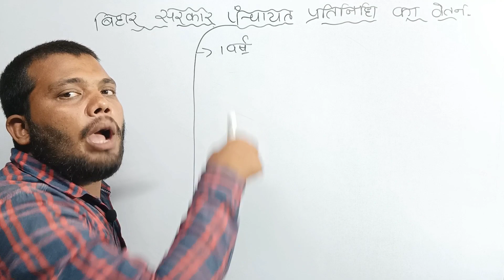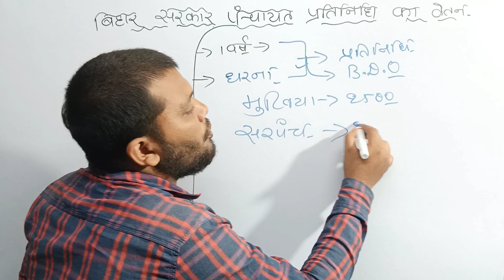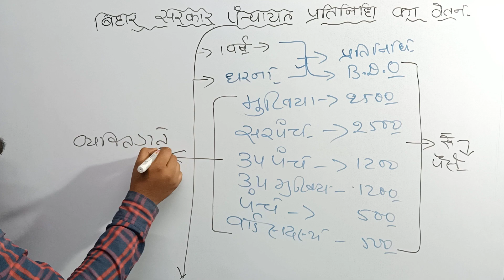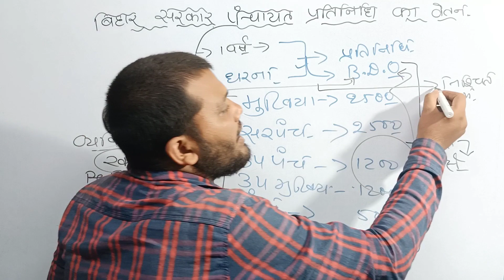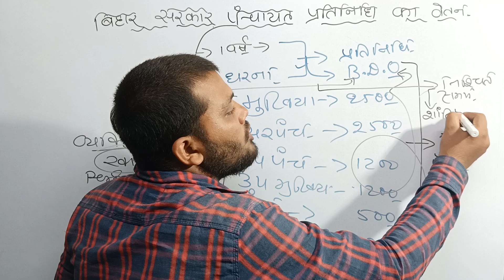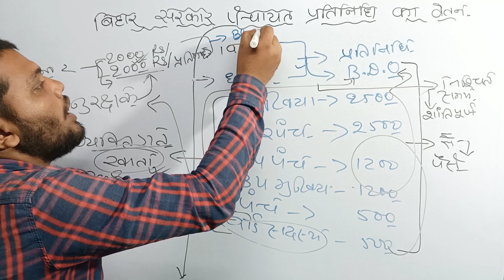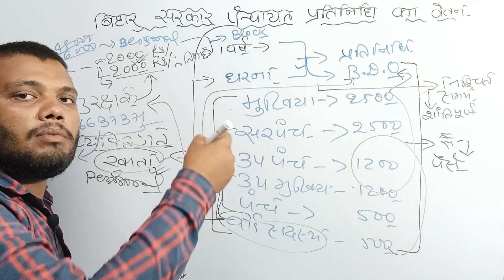वार्ड सदस्य के लिए धमाकेदार वीडियो,नये वार्ड सदस्य,ward sadasya news,वार्ड सदस्य,ward sachiv news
हमसे जुड़ने के लिए नीचे दिये हुए लिंक का उपयोग कर सकते है:-

ward sadasya ka power,PM awas me ward ki bhumika,7 nischay yojna me ward ki bhumika,मनरेगा मे वार्ड सदस्य की भूमिका,ward sadasya news,ward sachiv news,ward sadasya ki salary kya hai

ग्राम सभा की बैठक,वार्ड सदस्य अपने यहा के जनता को जरूर ले जाये,मनरेगा का काम वार्ड करेगा,रोड का पैसा वार्ड सदस्य खर्च करेगा,ward sadasya,ward sadasya ki salary kitni hai,कार्यकारिणी,aam sabha ki baithak,bihar ward sadasya,वार्ड सदस्य ग्राम सभा कैसे,arvind kejriwal,gram panchayat